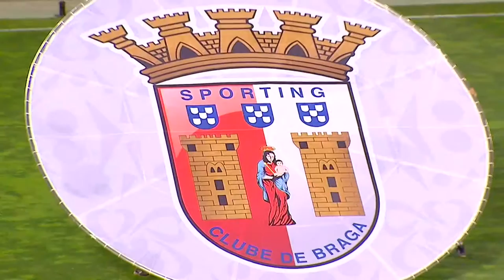Final Four Taça CTT - Cerimónia de abertura da final